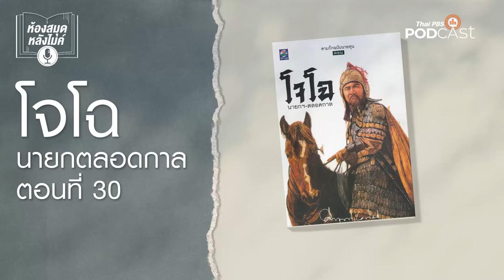ห้องสมุดหลังไมค์ โจโฉ นายกตลอดกาล EP 30